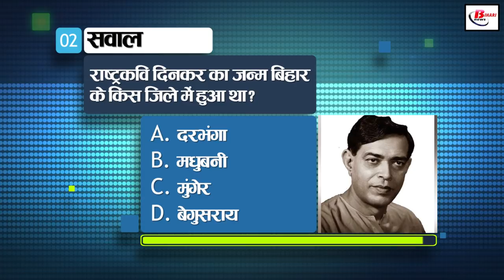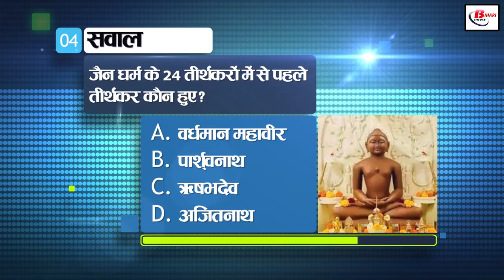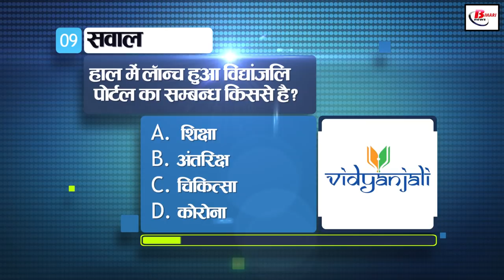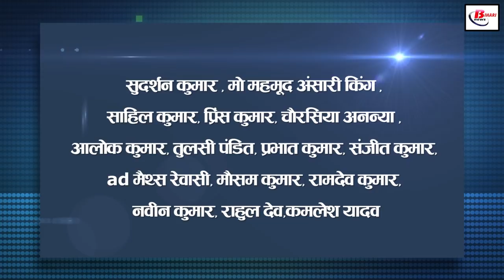General Knowledge for other competitive examinations like BPSC,BiharPolice,Daroga and SSC.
1. When was Bihar separated from Bengal?
a. in 1910
b. in 1912
c. in 1921
d.1947

2. Rashtrakavi Dinkar was born in which district of Bihar?
a. Darbhanga
b. Madhubani
c. Munger
d. Begusarai

3. What is the number of seats in Bihar Legislative Council?
a. 70
b. 75
c. 80
d. 60

4. Who among the 24 Tirthankaras of Jainism became the first Tirthankara?
a. Vardhman Mahavir
b.Parshwanath
c. Rishabhdev
d.Ajitnath

5. Which Governor General passed the Widow Remarriage Act?
a. lord cornwallis
b. lord canning
c. Lord Dalhousie
d. lord mountbatten

6. Which of these South Indian dynasty was famous for its naval powers?
a. Pallava
b. Rashtrakuta
c. Haryak
d. Chola

7. From which microorganism is penicillin obtained?
a.amoeba
b. bacteria
c. virus
d. Fungi

8. Which of the following is not a unit of heat?
a. erg
b. calories
c.centigrade
d. joule

9. With whom is the recently launched Vidyanjali portal related?
a. Education
b. Space
c. Treatment
d. corona

10. When is the World Polio Day observed every year?
a. 28 October
b. 1 November
c. 24 October
d. 20 October

11. On which river Tehri Dam has been constructed?
a. Ganges
b. Brahmaputra
c. Yamuna
d. Bhagirathi